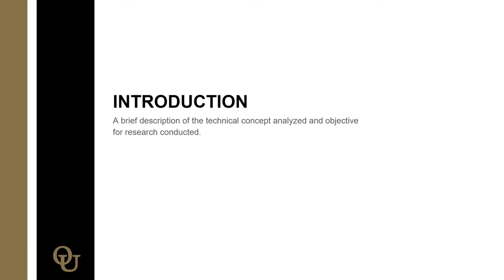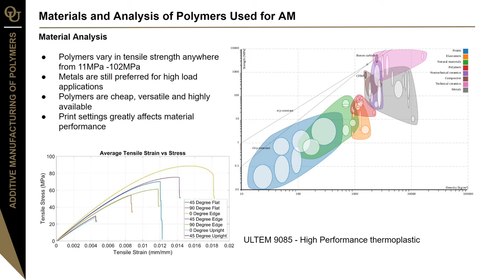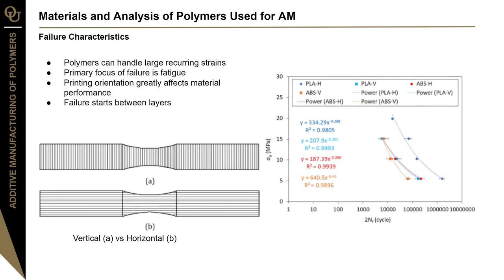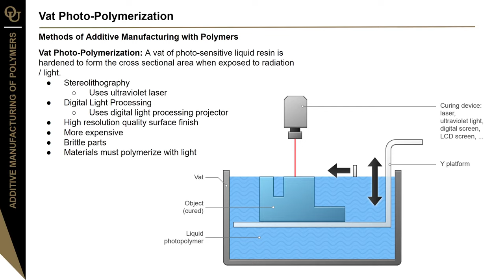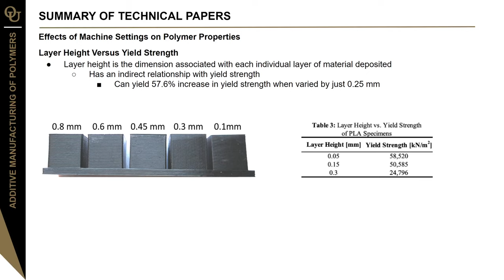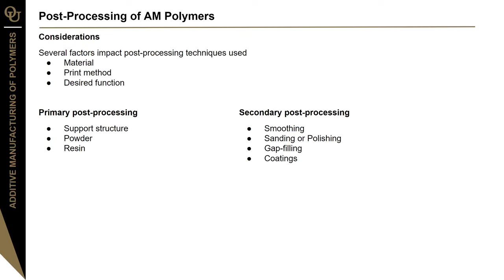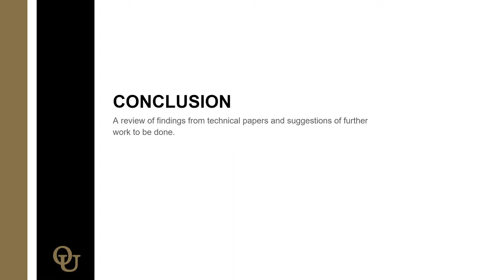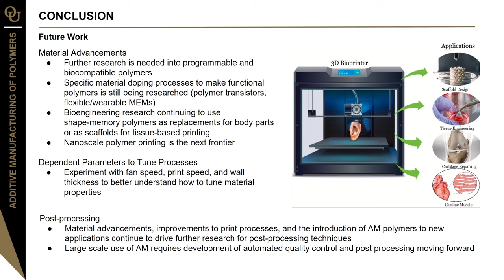ME 5600 Final Project Presentation: Additive Manufacturing of Polymers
Final group 3 project presentation for ME 5600:
Title: Additive Manufacturing of Polymers
Members:
Jose Corado Alvarenga
Thomas Barfield,
Andrew Dolenga,
Sean Maywood
Stefan Pelak

References:
Web, “Metal vs. plastic thermoforming - how to choose?: Productive plastics,” Productive Plastics Inc, 18-Feb-2021. [Online].
D. Thomas, and S. Gilbert, “Costs and Cost Effectiveness of Additive Manufacturing: A Literature Review and Discussion,” National Institute of Standards and Technology, Special Publication 1176, 2014.
M. Caminero, J. Chacón, E. García-Plaza, P. Núñez, J. Reverte, and J. Becar, “Additive manufacturing of PLA-based composites using fused filament fabrication: Effect of graphene Nanoplatelet reinforcement on mechanical properties, dimensional accuracy and texture,” Polymers, vol. 11, no. 5, p. 799, 2019.
A. Zolfagharian, M. R. Khosravani, and A. Kaynak, “Fracture resistance analysis of 3D-printed polymers,” Polymers, vol. 12, no. 2, p. 302, 2020.
C. Palanisamy, R. Raman, and P. Kumar Dhanraj, “Additive manufacturing: A review on mechanical properties of polyjet and FDM printed parts - polymer bulletin,” SpringerLink, 24-Sep-2021. [Online].
B. Banjanin, G. Vladic, M. Pál, S. Balos, M. Dramicanin, M. Rackov, and I. Knezevic, “Consistency analysis of mechanical properties of elements produced by FDM Additive Manufacturing Technology,” Matéria (Rio de Janeiro), vol. 23, no. 4, 2018.
M. Azadi, A. Dadashi, S. Dezianian, M. Kianifar, S. Torkaman, and M. Chiyani, “High-cycle bending fatigue properties of additive-manufactured ABS and PLA polymers fabricated by fused deposition modeling 3D-printing,” Forces in Mechanics, vol. 3, p. 100016, 2021.
A. García-Collado, J. M. Blanco, M. K. Gupta, and R. Dorado-Vicente, “Advances in polymers based multi-material additive-manufacturing techniques: State-of-art review on properties and applications,” Additive Manufacturing, vol. 50, p. 102577, Dec. 2021.
M. Y. Khalid, Z. U. Arif, and W. Ahmed, “4D printing: Technological and Manufacturing Renaissance,” Macromolecular Materials and Engineering, p. 2200003, 2022.
Saleh Alghamdi S, John S, Roy Choudhury N, Dutta NK. Additive Manufacturing of Polymer Materials: Progress, Promise and Challenges. Polymers (Basel). 2021 Feb 28;13(5):753. doi: 10.3390/polym13050753. PMID: 33670934; PMCID: PMC7957542.
Al Rashid, Ans & Khan, Shoukat & Al-Ghamdi, Sami G. & Koç, Muammer. (2021). Additive Manufacturing of Polymer Nanocomposites: Needs and Challenges in Materials, Processes, and Applications. Journal of Materials Research and Technology. 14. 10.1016/j.jmrt.2021.07.016.
García-Collado, Alberto & Blanco, J.M. & Gupta, Munish & Dorado, R.. (2021). Advances in Polymers Based Multi-Material Additive-Manufacturing Techniques: State-of-Art Review on Properties and Applications. Additive Manufacturing. 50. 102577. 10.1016/j.addma.2021.102577.
Kiran, A Sandeep & VELURU, Jagadeesh babu & Merum, Sireesha & Radhamani, A. & Doble, Mukesh & Kumar, T.S. & Ramakrishna, Seeram. (2019). Additive manufacturing technologies: an overview of challenges and perspective of using electrospraying. Nanocomposites. 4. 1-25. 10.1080/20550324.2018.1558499.
“The Effect of Layer Bonding on the Strength of 3D Printed Structures,” Nov-2018.
M. Fernandez-Vicente, S. Ferrándiz, and A. Conejero, “Effect of Infill Parameters on Tensile Mechanical Behavior in Desktop 3D Printing,” Sep-2016.
B. Coppola, “3D Printing of PLA/clay Nanocomposites: Influence of Printing Temperature on Printed Samples Properties,” 11-Oct-2018.
J. R. C. Dizon, C. C. L. Gache, H. M. S. Cascolan, L. T. Cancino, and R. C. Advincula, “Post-Processing of 3D-Printed Polymers,” Technologies, vol. 9, no. 3, p. 61, Aug. 2021, doi: 10.3390/technologies9030061.
Kuo, CC., Chen, CM. & Chang, SX. Polishing mechanism for ABS parts fabricated by additive manufacturing. Int J Adv Manuf Technol 91, 1473–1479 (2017).
Sunil Bhandari, Roberto A. Lopez-Anido, and Douglas J. Gardner, “Enhancing the interlayer tensile strength of 3D printed short carbon fiber reinforced PETG and PLA composites via annealing,” Additive Manufacturing, vol. 30, p. 100922, Dec. 2019.
3D PRINTING - ADDITIVE. (2018). [Image]. Dassault Systèmes.